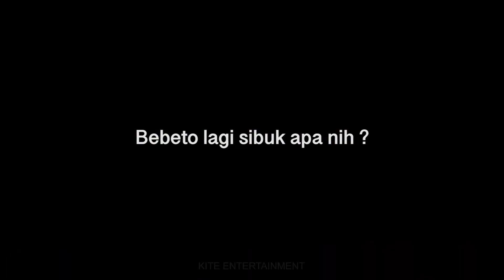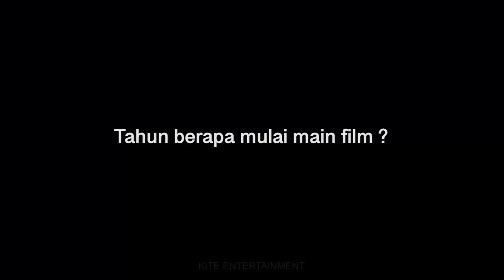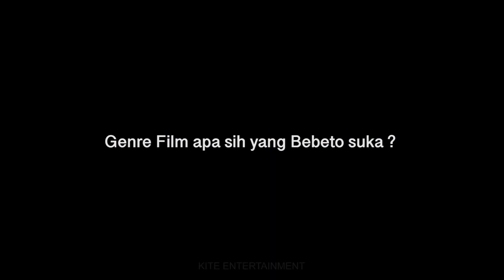Mimpi Bebeto Eps.1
Siapa yang ingat bebeto di film Beta Maluku? ini nih yang nanya Bebeto selama ini ngapain ajaaa.